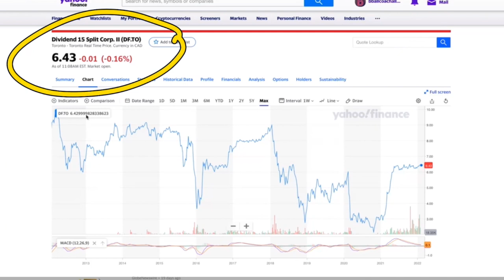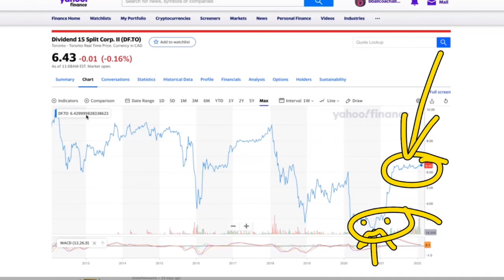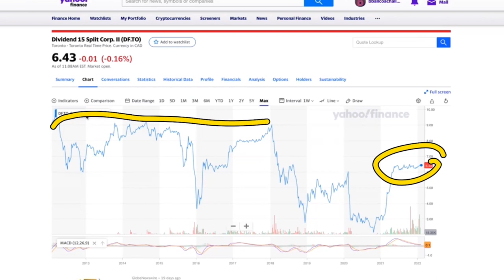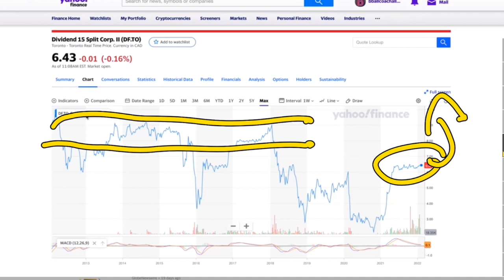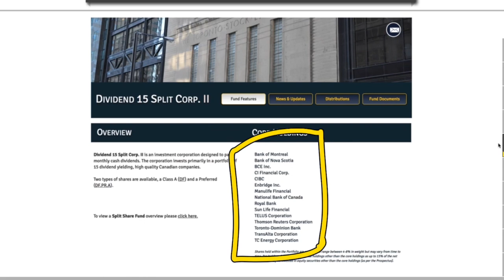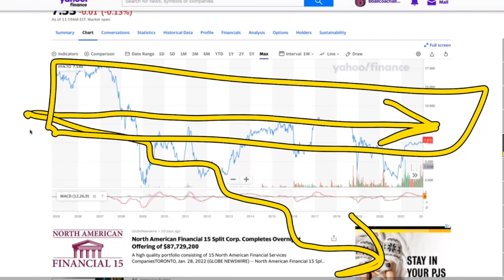Are Split Corps A BAD INVESTMENT?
Are Split Corps A BAD INVESTMENT? In this video I breakdown Split Corps and if they are a good safe investment for everyone. I hope thise video helps you along with your investing hourney,

Great Investing Books:

Stock Investing For Canadians: